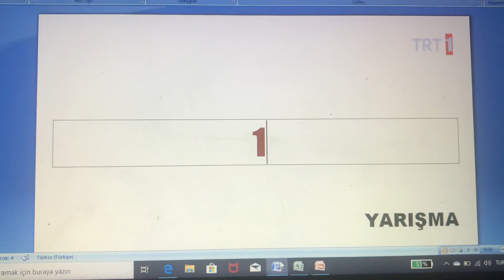Trt 1 yarışma jenerigi